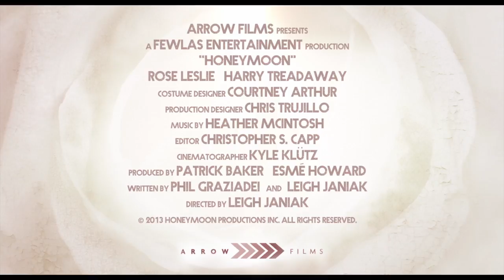Honeymoon Official UK trailer starring Rose Leslie & Harry Treadaway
Starring Rose Leslie (Game of Thrones) and Harry Treadaway (Penny Dreadful)

Young newlyweds Paul (Harry Treadaway) and Bea (Rose Leslie) travel to remote lake country for their honeymoon, where the promise of private romance awaits them. Shortly after arriving, Paul finds Bea wandering and disoriented in the middle of the night. As she becomes more distant and her behavior increasingly peculiar, Paul begins to suspect something more sinister than sleepwalking took place in the woods.

Treadaway (CONTROL) and Leslie (HBO’s GAME OF THRONES) give captivating leading performances as a couple that takes new love to disturbing depths. With romance slowing giving way to terror, writer/director Leigh Janiak puts her unique stamp on this intimate, chilling thriller.

Exclusive to Odeon West End and Odeon Cinemas from September 26